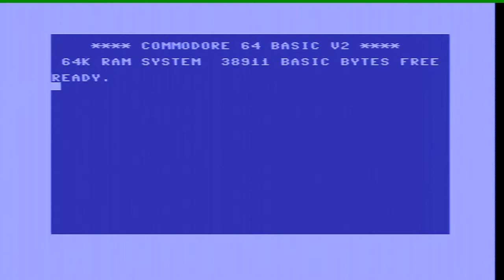C64 Bomb Jack tape-loader & gameplay.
UK (PAL) version of "Bomb Jack" by Capcom, loading from tape on the Commodore 64. Also includes a few minutes of gameplay.